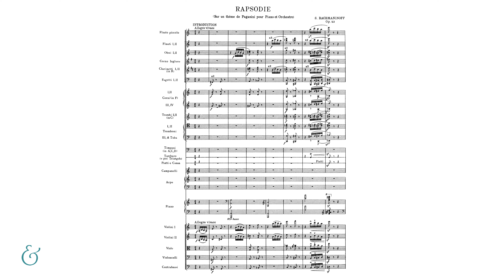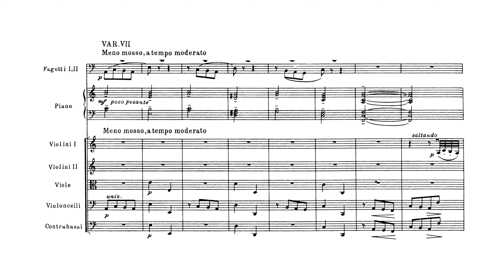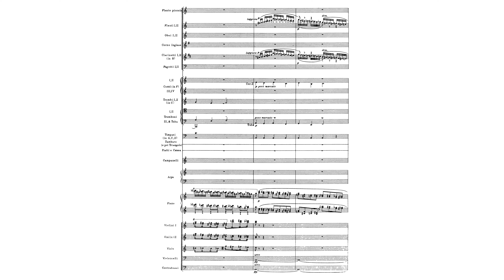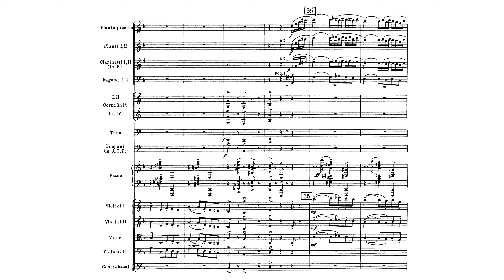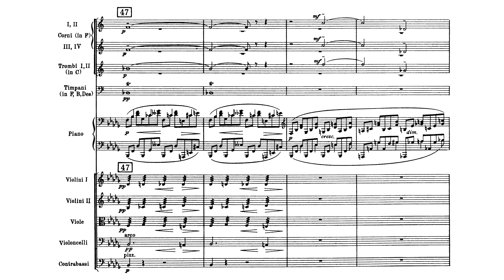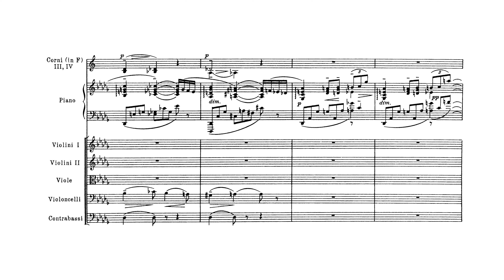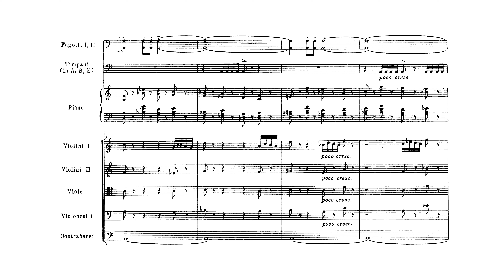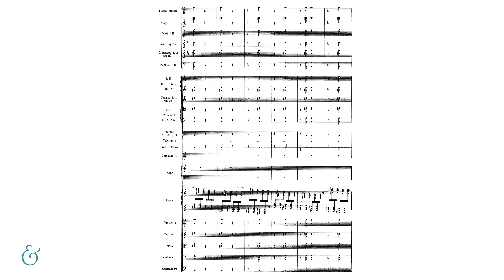Rachmaninoff - Rhapsody on a Theme of Paganini - Complete (Official Score Video)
B&H Study Score Video Series: Listen and follow along with the publisher's score of Sergei Rachmaninoff's "Rhapsody on a Theme of Paganini," Op. 43.

Scores & Sheet Music for Rhapsody on a Theme of Paganini available from The Shop at Boosey.com
Rhapsody on a theme of Paganini 18th Variation Instrumental & Vocal Arrangements

Recording:
Rhapsody on a Theme of Paganini, Op. 43
Composed by Sergei Rachmaninoff
Performed by Horacio Gutiérrez, piano, with David Zinman and the Baltimore Symphony Orchestra
Courtesy of Telarc / Concord